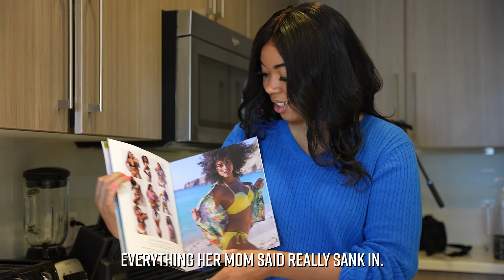RICH WHITE GIRLS Make Fun of BLACK GIRLS HAIR